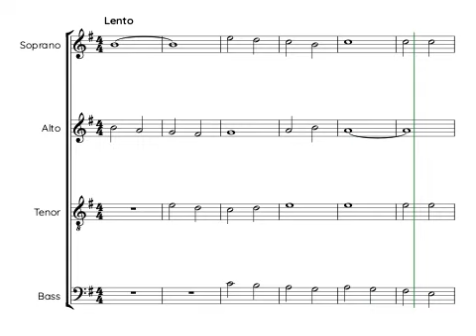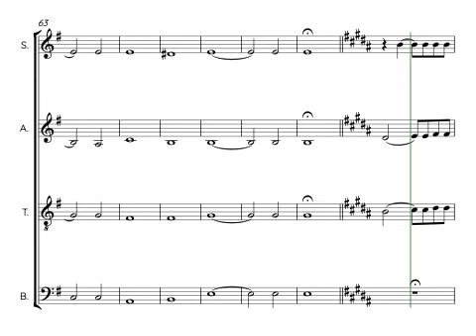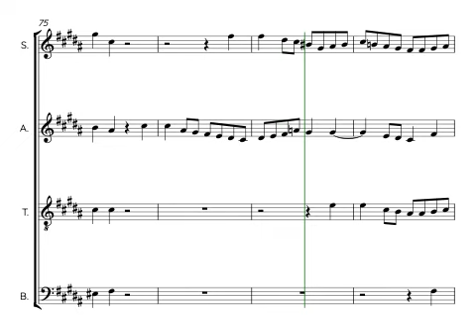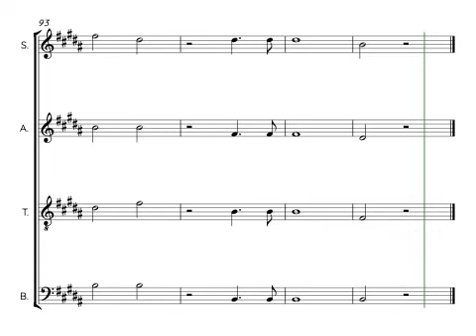Hymn of the Cherubim - Tchaikovsky - full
A digitised version of the full score. No changes in tempo, as only provided for note learning.